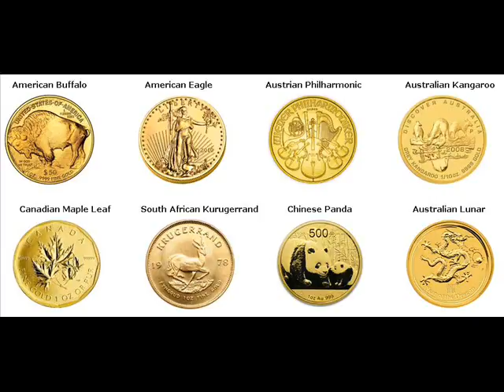Gold Coins For Sale City Point Jackson Wisconsin